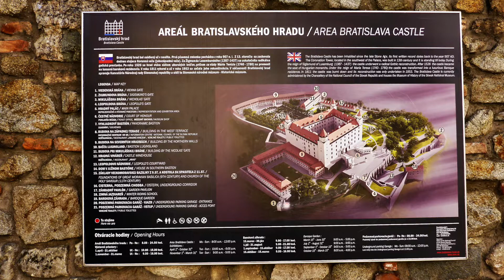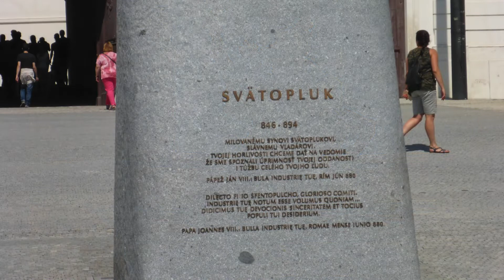BURG BRATISLAVA Ein Bilderbuch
Schon seit der Steinzeit wurde der Burgberg besiedelt. Hier fühlte "man" sich in vieler Beziehung sicher und hatte stets eine gute und schöne Aussicht, was uns Touristen wieder mal zu Begeisterungsstürmen hinreisst. ;-)) Kamera: Anna Maria und Lothar Freier.